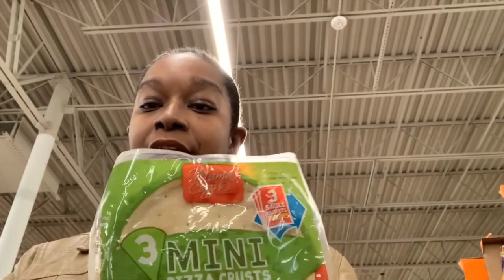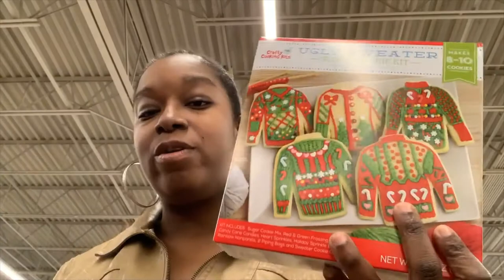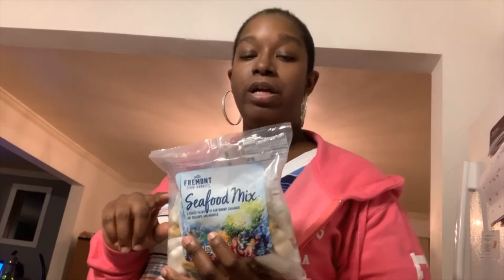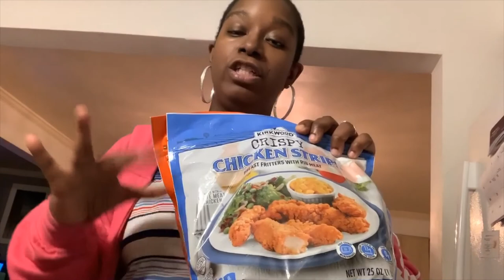GROCERY HAUL/aldi,giant eagle shopping haul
Saturday shopping haul to giant eagle and aldi.Shopping on a budget